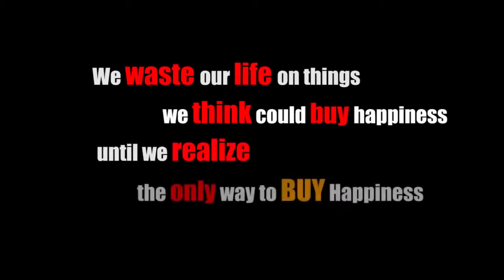heart touching video by Actor Varun Pruthi motivational Video ¦ sabsetejnews